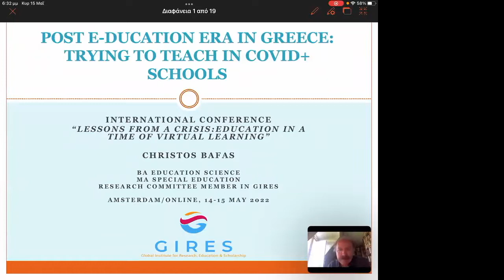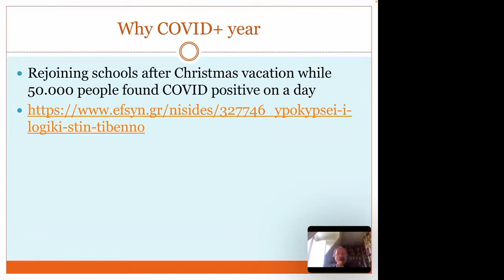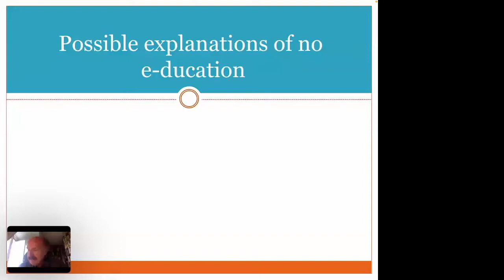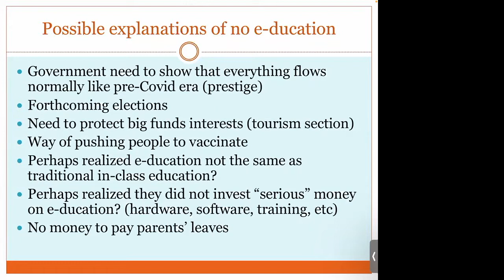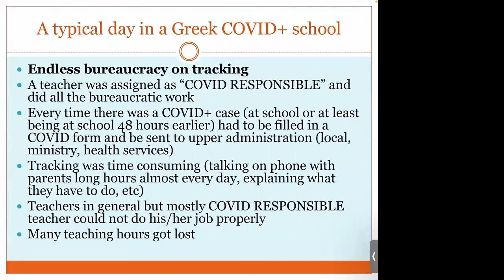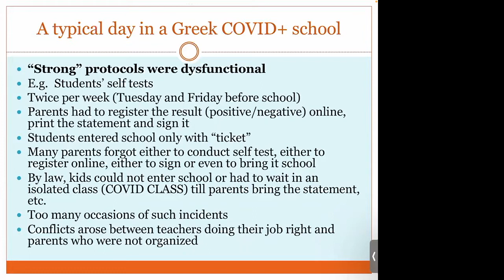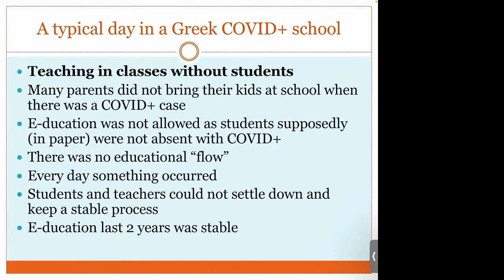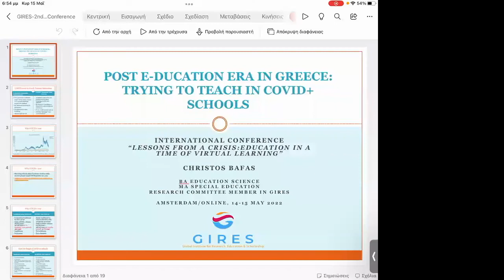Christos Bafas:Post e-ducation era: Trying to teach in Covid+ schools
Christos Bafas holds a BA in Education Science by the Democritus University of Thrace in Greece and a MA in Special Education by the Tor Vergata di Roma University in Italy. He can communicate in Greek (mother tongue), English (highly proficient) and Italian (intermediate skill). He has been working as a teacher in Greek public primary schools around the country since September 2010. He is specialized in teaching children with specific learning disabilities (dyslexia), ADHD and autism. Except for his primary occupation in the field of education, Christos Bafas is really passionate about sports and athletics. He is currently attending a MA program in Sports Studies: History, Sociology, Anthropology offered by the Hellenic Open University. Due to job reasons mainly, he is very interested in combining creatively the field of sports with the field of education. As an active, optimistic and provident educator, he strongly believes in social, racial and sex equality which can be actually forwarded through the field of education and sports as well.

 ABSTRACT
The purpose of this paper is to present the general status of Greek primary education in the post e-ducation era. Having already passed two years trying to adapt in a new reality, Covid reality, students, teachers and parents tried to get fast familiar with new technologies and keep the educational process on, which at some point successfully they did. This academic year, 2021-22, the Greek Ministry of Education, under the general governmental vibe, did not apply lockdown on schools. On the contrary, leaders chose to keep schools wide open by applying “strong” anti-Covid protocols, protocols which actually made teachers’, students’ and parents’ daily routine really dysfunctional, while bureaucracy grew larger. E-ducation may was rarely used this year, only on special occasions, though traditional in-class education –under the “strong” protocols applied- proved to be functional only on paper. This critical and sharp point of view comes from an educator actively engaging with primary teaching during the last two years of lockdown, as well as this post-lockdown year.

CONFERENCE INFORMATION
"Lessons from a Crisis: Education in a Time of Virtual Learning"
Organizer: GIRES-Global Institute for Research Education & Scholarship
Date: 14-15 May 2022
Place: Amsterdam (Virtual)